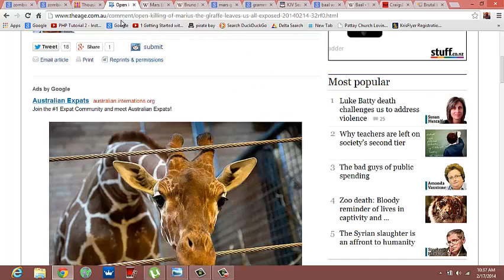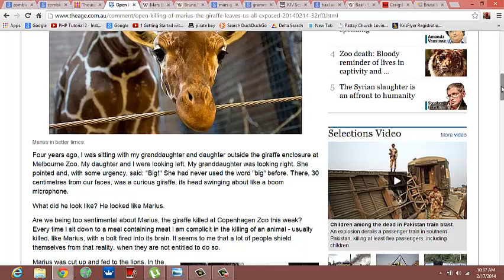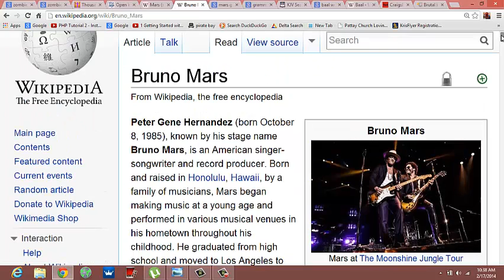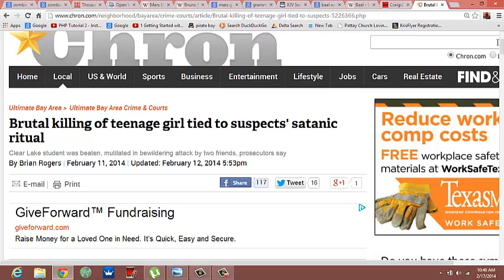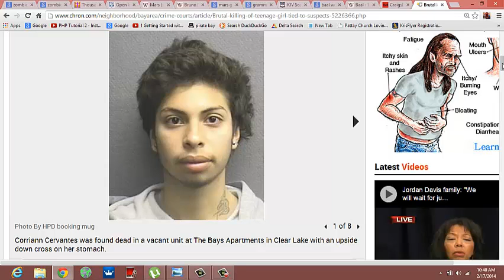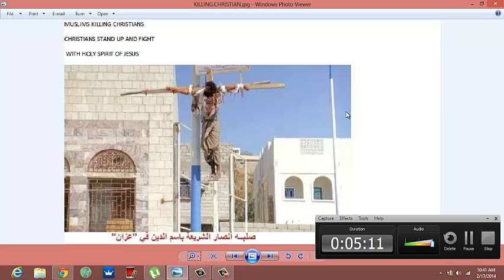Zombie Apocalypse 2014 Satanic Murders Giraffe sacrifice Perry Gammy's Devil Worship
Zombie Apocalypse upon us now 2014-Satanic Murders, Zombie Witchcraft, Giraffe Sacrifice, Katy Perry Satanic Grammy's wake up America you are being taken over by EVIL. The devil himself is taking over...Go Back to JESUS now Repent for Jesus is Coming Soon and with JUDGEMENT for those who DO NOT BELIEVE IN THE LORD JESUS.